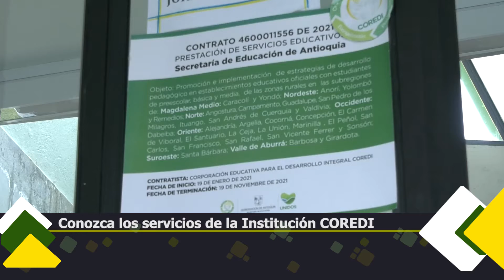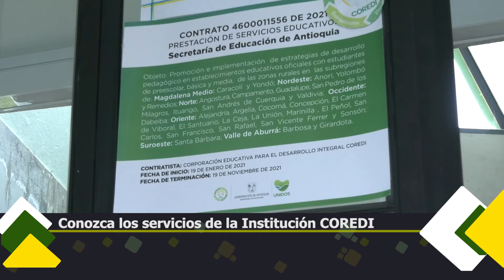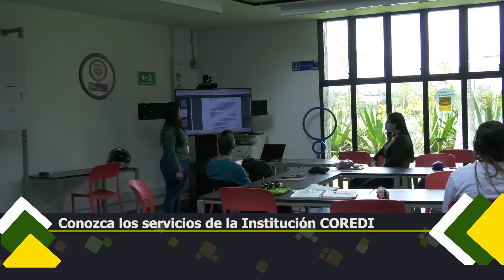Conozca los servicios de la Institución COREDI